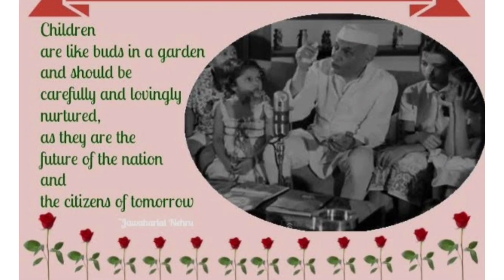ശിശുദിന ആശംസകൾ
ശിശുദിനാശംസകൾ